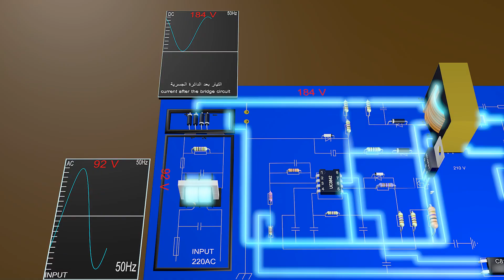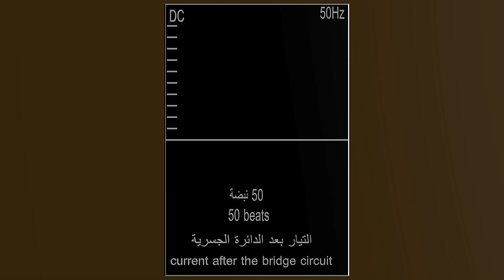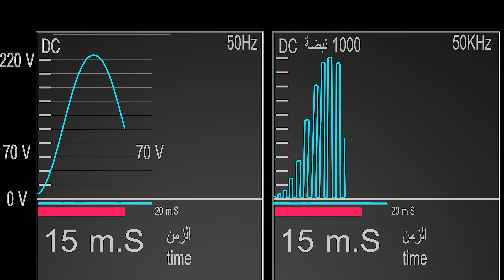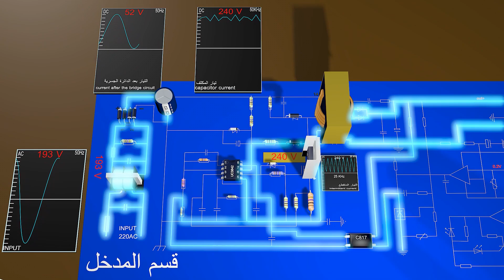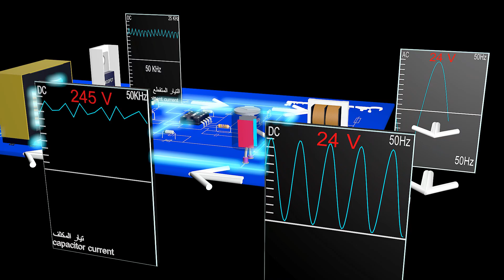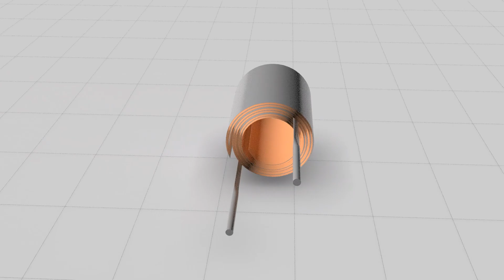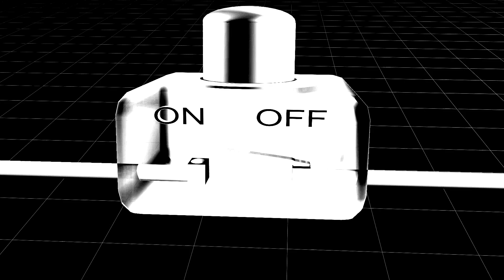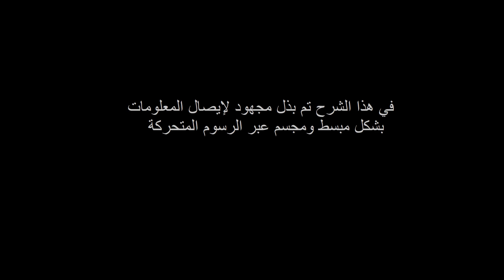كيف يعمل المكثف (الالكتروليتي )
نجد المكثف الالكتروليتي في معظم الدوائر وله دور كبير
في تكبير طاقة الدائرة ,
ضعق هذا المكثف الالكتروليتي هو اول سبب في ضعف تيار الخرج
وفي هذا الفيديو يتم شرح ذلك